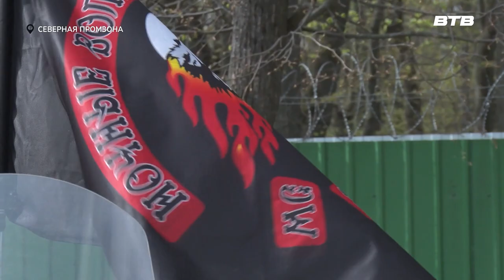ОТКРЫТИЕ МОТОСЕЗОНА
На площадке подразделения специализированного батальона ДПС дан официальный старт мотосезону. По традиции он проходит под девизом «Мы вместе за безопасность дорожного движения»